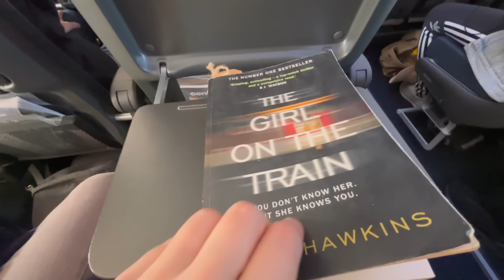2 weken bij Paarden Opvang op het eiland Tenerife! 🐴🏝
Voor 2 weken gaan wij helpen op Tenerife Horse Rescue met Fenna, Naomi en Jill. We zijn hier om geld in te zamelen, want Tenerife Horse Rescue redt verwaarloosde dieren, knapt ze op en als het kan zoeken ze voor hen een nieuw huis. 🐶🐱🐴🐓🦆🦃

» Postadres voor fanmail:
HoefWijzer
Graaf van Solmsweg 52K
5222 BP 's-Hertogenbosch

- Hoe oud zijn jij en je paarden? Ik ben geboren op 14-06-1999, Noura is geboren op 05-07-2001 en Moos is geboren op 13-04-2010.